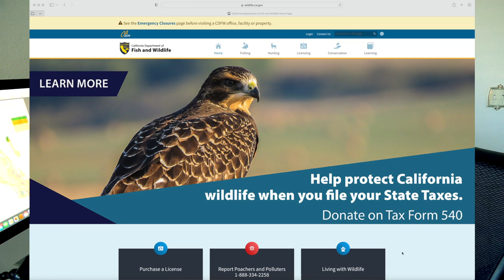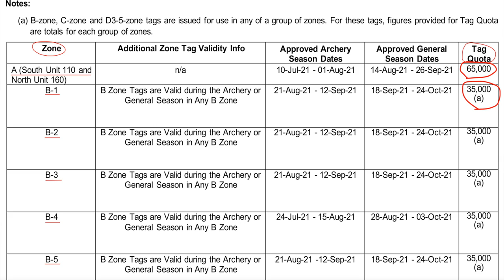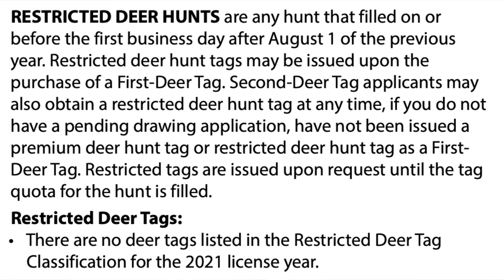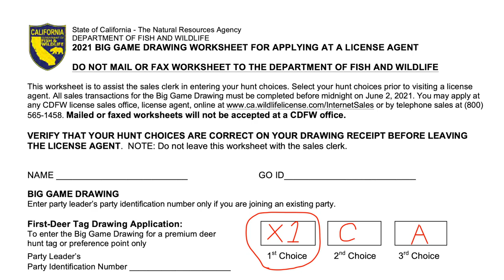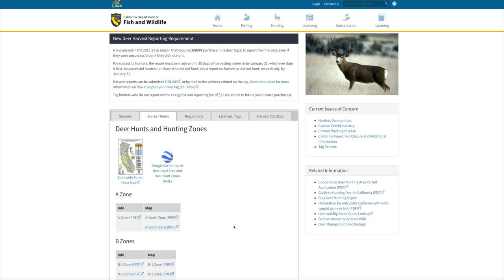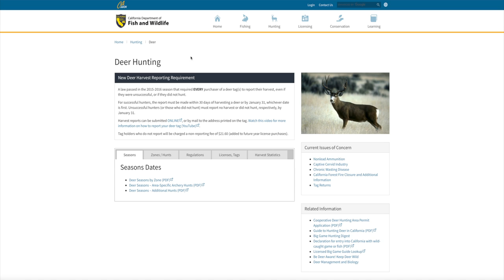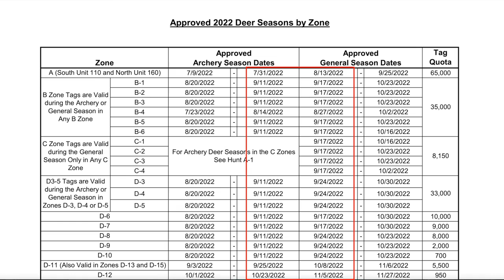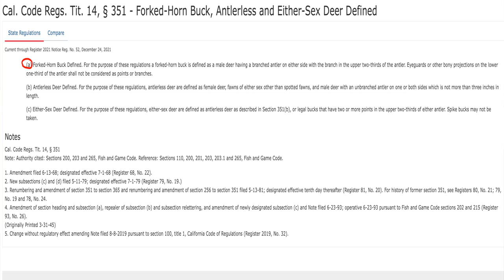How to APPLY for DEER HUNTING in CALIFORNIA!! CA TAGS/ZONES/HUNTS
Clayton breaks down all you need to know about California's hunting zones, licensing, tags, and application strategies. If you want to check out a specific section, here are the time stamps:
00:00 Intro/Disclaimer
1:57 Hunting Licenses
3:20 Hunting Zones
9:10 Application Strategy
14:19 Types of Hunts
18:32 Season Dates
21:42 How to Validate Your Tag
23:25 Hunting Laws